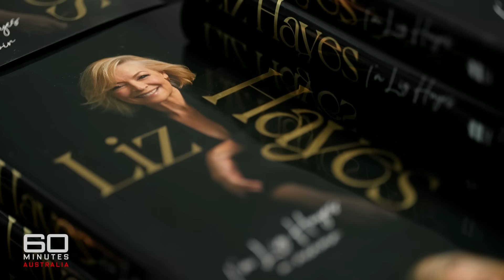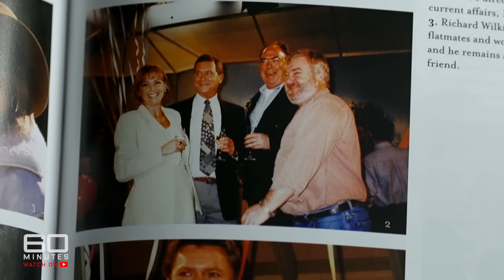A look into the life of a veteran TV reporter | 60 Minutes Australia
Full Episodes | This Is Your Liz Hayes (2023)

Liz Hayes is one of Australia’s most well-known and revered journalists. Over an incredible 50-year career, she has perfected the art of exposing, questioning and celebrating thousands of other people’s stories. Now she has taken on what could be her most difficult assignment. She’s telling her own story. Liz has written a memoir, which Tara Brown discovers is a surprisingly candid portrait of the usually private and rather enigmatic reporter.